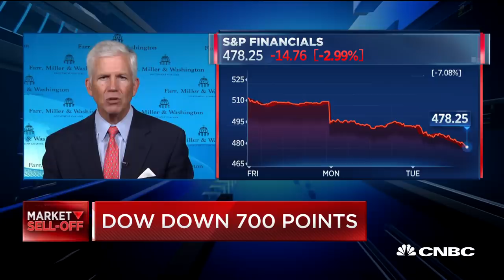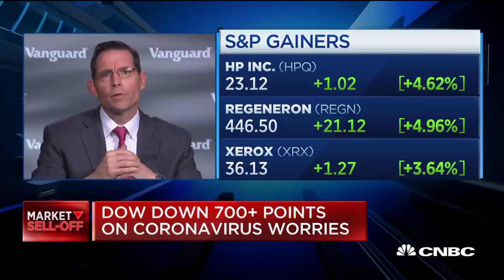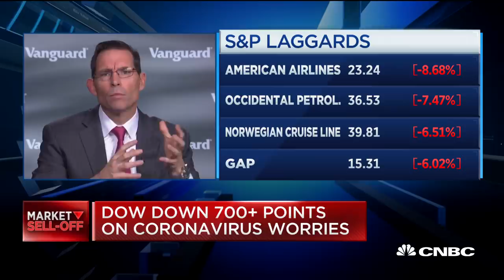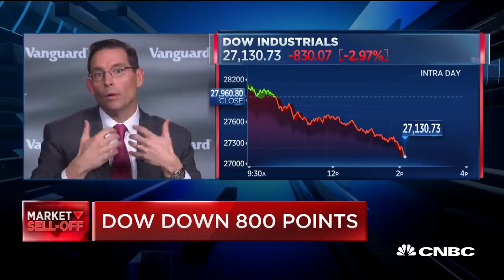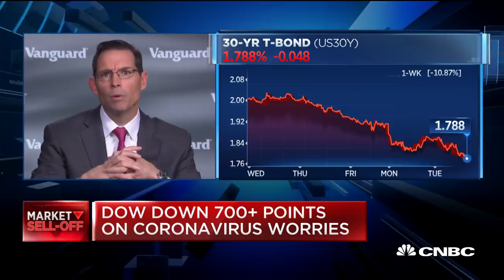Coronavirus outbreak could threaten a US recession: Michael Farr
Joe Davis, Vanguard investment strategy group and global chief economist, and Michael Farr, Farr, Miller and Washington president and CEO, join 'Power Lunch' to discuss the markets amid coronavirus concerns.

CNBC TV